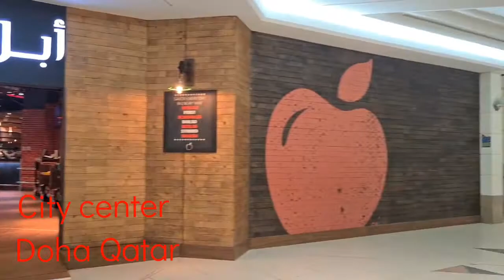Chilis resto| Doha Qatar| Experience getaway| City center.